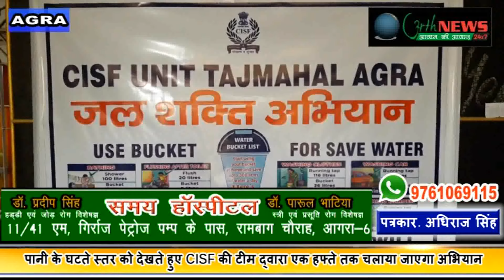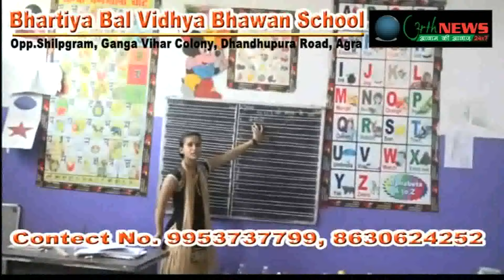03/08/2019 (अधिराज सिंह)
BBVB_स्कूल_में_CISF की टीम ने लगाया कैम्प

जलशक्ति_अभियान_के माध्यम से बच्चों को किया जागरूक

पानी_के_घटते_स्तर को देखते हुए CISF की टीम द्वारा एक हफ्ते तक चलाया जाएगा अभियान

पानी_को_फ़िज़ूल_में बर्बाद ना करने की बच्चों से की अपील